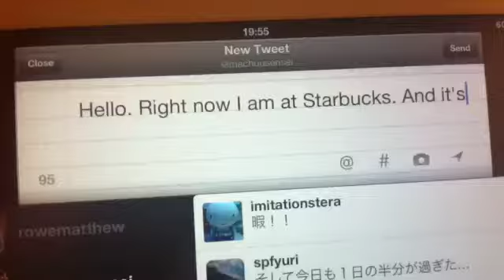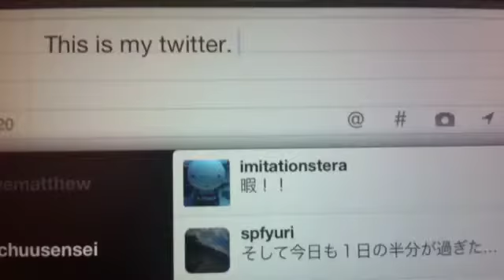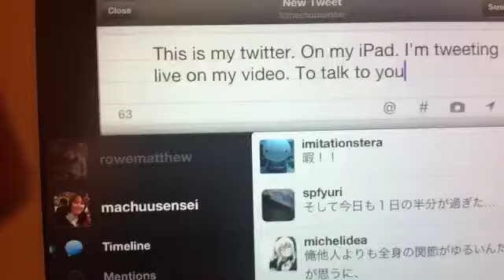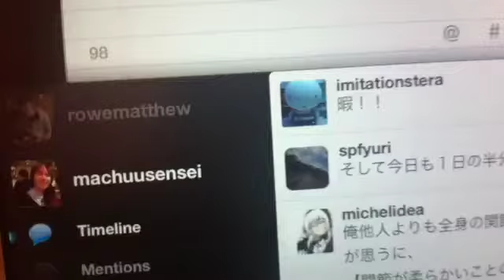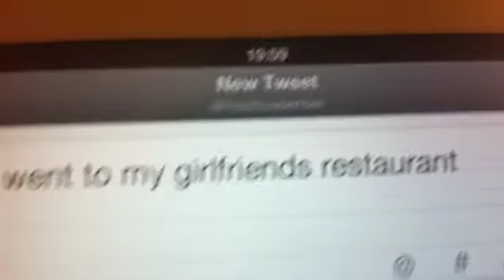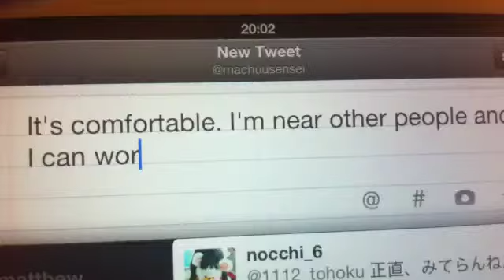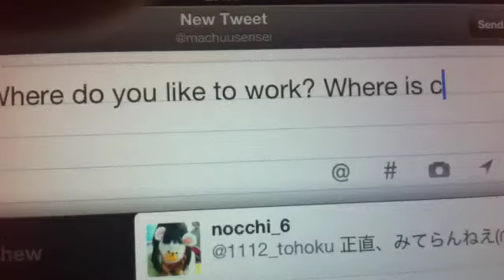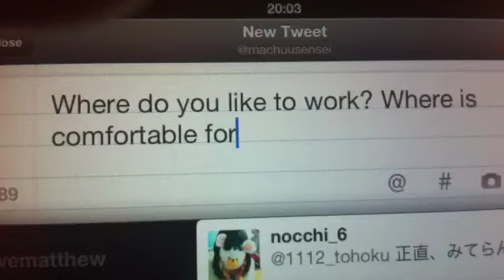25 - Twitter Bucks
This video series shows my thoughts about life in Japan. I work as an ALT in 2 high schools in Sendai, Japan. if you have any questions or comments, write below.